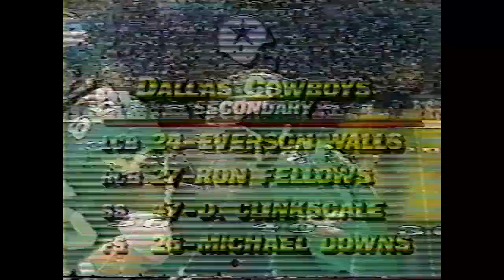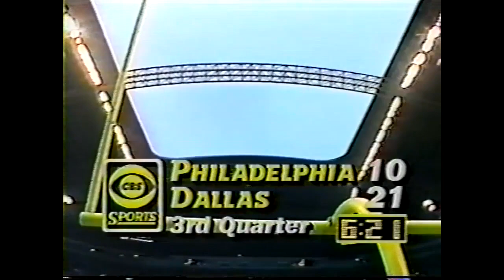1985 Week 12 - Philadelphia Eagles at Dallas Cowboys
Eagles (6-5) vs Cowboys (7-4)
November 24, 1985
Play by Play - Verne Lundquist
Color Commentator - Terry Bradshaw